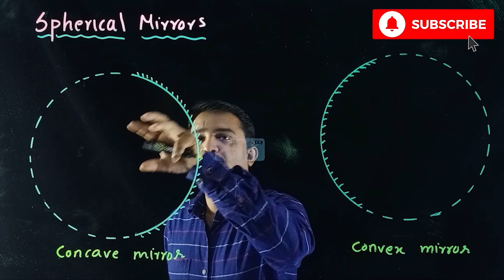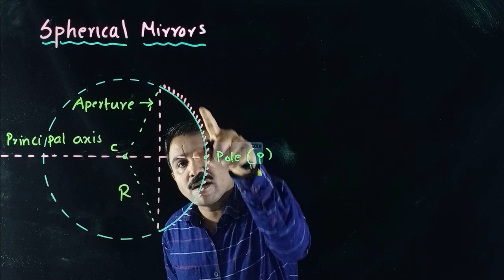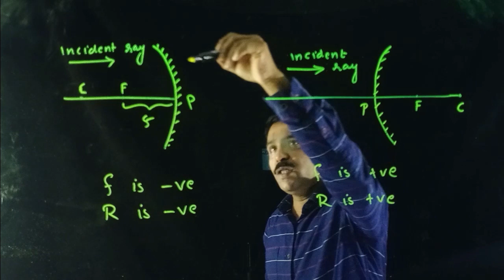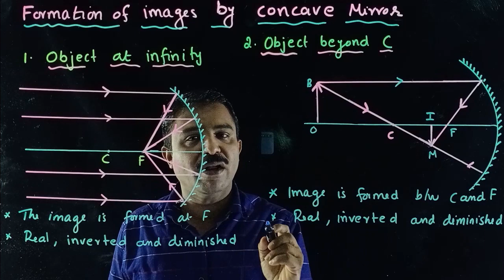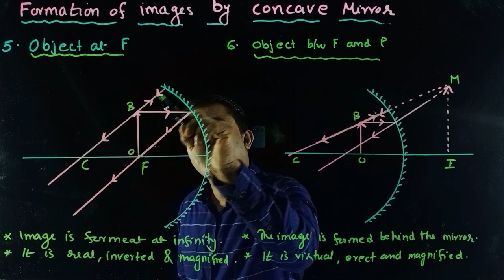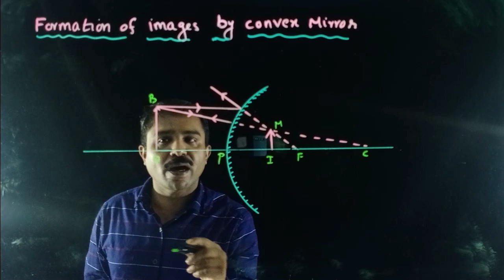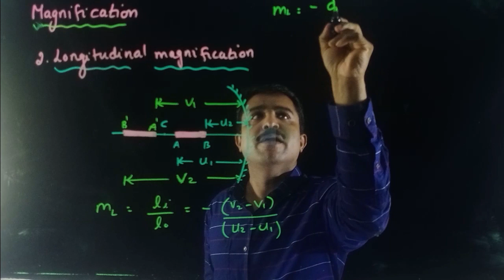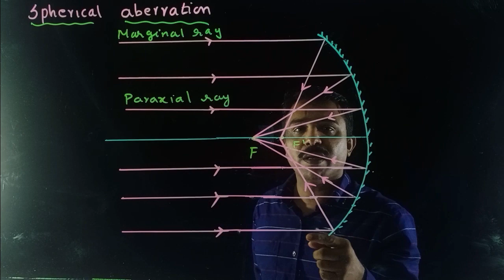Ray optics part 2(crash course)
Spherical Mirrors